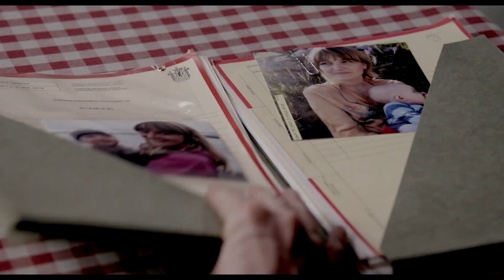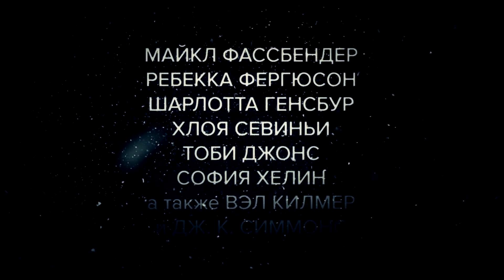Снеговик - Фильм. Смотри на Megogo.net новые фильмы, сериалы, мультфильмы. Трейлер